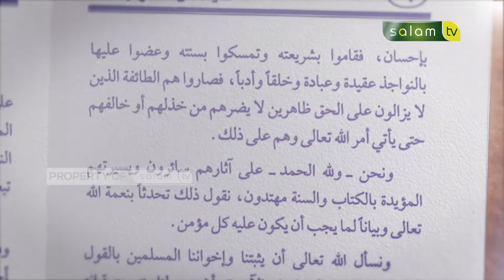Kajian Kitab Aqidah : Iman Kepada Nama dan Sifat Allah (39) - Ustadz Dr. Abdur Rasyid, M.Pd.I